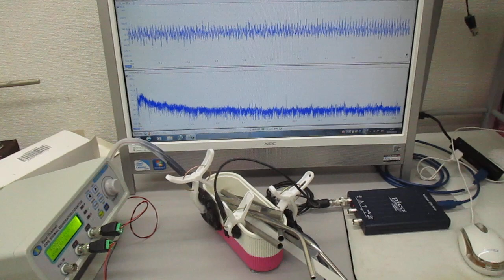超音波の相互作用をコントロールする超音波制御実験